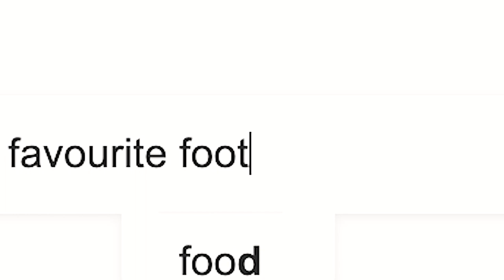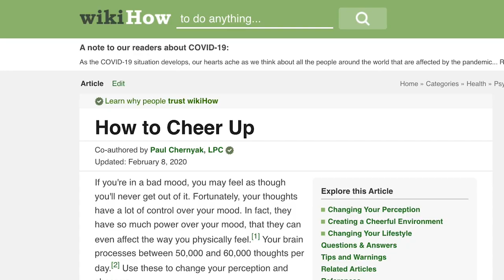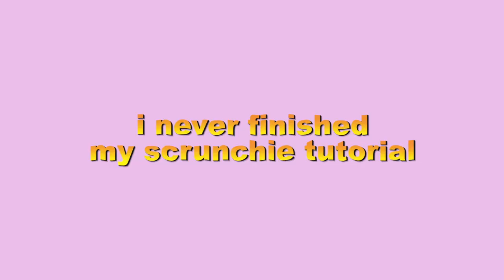diy-ing boyfriend's shirt to a matching set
hello swenty!! how are u this week? are u enjoying that sweet sweet quarantine life?? do u have animal crossing? what's it like?

in case ur reading this description but don't actually wanna watch this thrift flip video here's a summary: today i am diy-ing boyfriend's shirt to a matching set and on a technical level i actually succeed but on a fashion level i look like i walked out of a costume store dressed up as a tourist and i also talk about why i am cody simpson's number 1 stalker and why i am salty that he's dating miley cyrus, aLL HaiL c0Dy FoReVer!!!

pls subscrib, i post every wed 4.30pm AEST :)